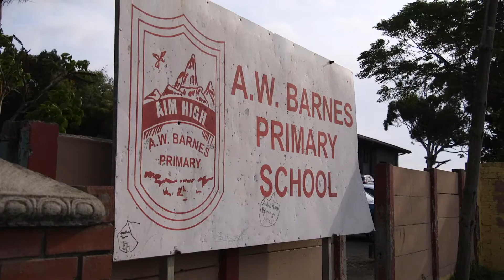Laureus Sport for Good Foundation Goodwill Tour 🚐 Day 4: East London ➡️ Cape Town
East London officially became the “Land of Skating” when the award-winning non-profit programme, Skateistan, was launched at AW Barnes Primary School in a partnership between the Laureus Sport for Good Foundation South Africa and Mercedes-Benz South Africa.

Using skateboarding as the catalyst for change, Skateistan provides young children with access to innovative programmes and educational opportunities that support the national curriculum. The creative, arts-based lessons teach vital age-appropriate elements like gender equality, life skills, career planning, leadership skills and more.

Skateboarding offers a fantastic platform to reach the youth and make a tangible difference in their lives. In addition, the initiative’s impact on girls across the globe has also been well documented and complements an important Laureus support pillar.

This launch also concludes our Goodwill Tour which saw the Laureus SA team travel through the Eastern Cape, donating sporting equipment and visiting various programmes along the way.